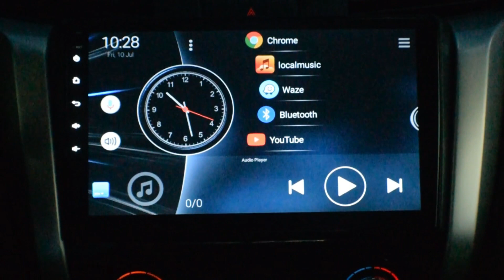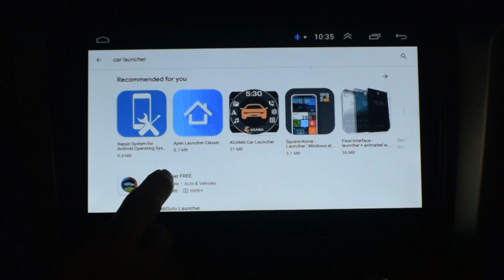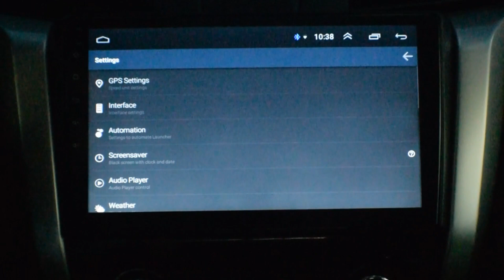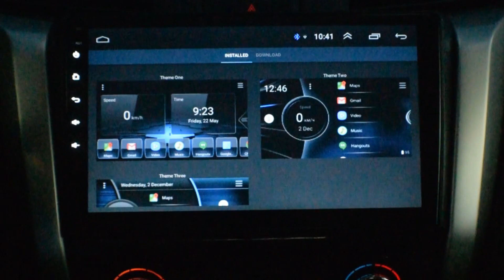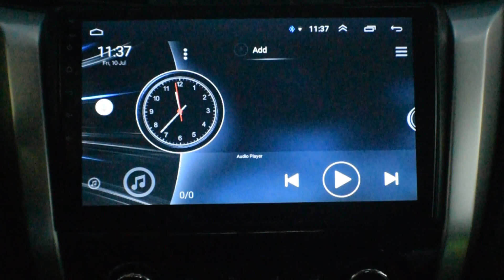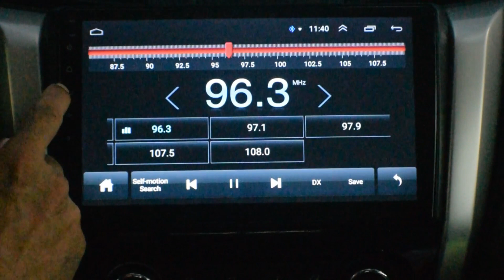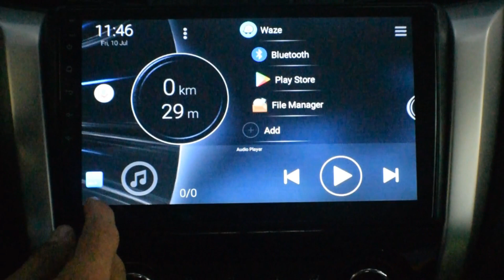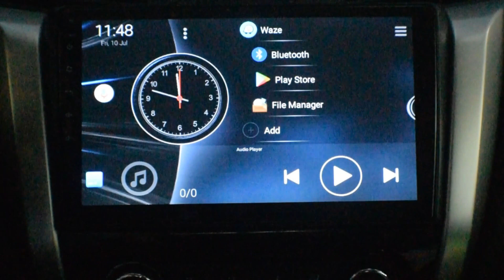Car Launcher Free App for Android Head Unit (Install & Set-up)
Hello! I'm Joey. In this video, I will share with you how to install and set-up Car Launcher App from Google Playstore on an android head unit. This is only the free version of the app.